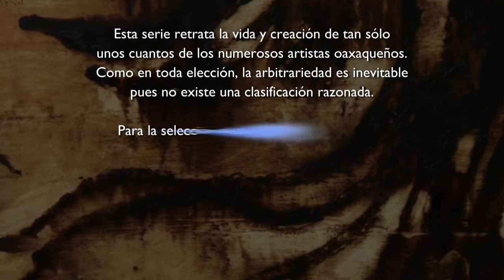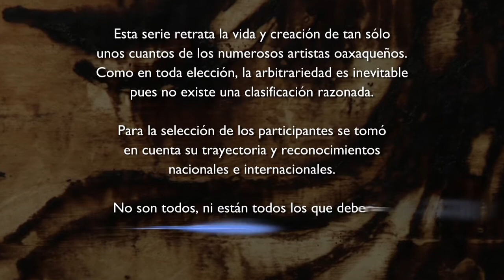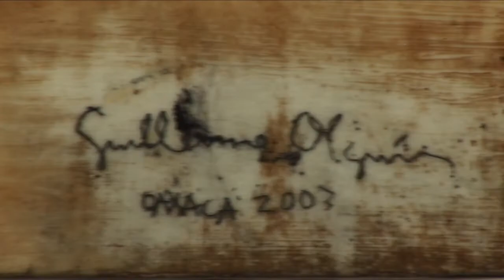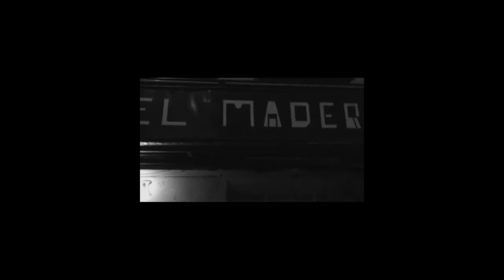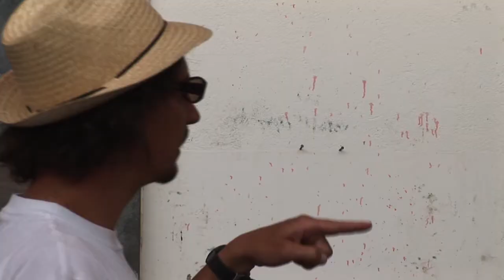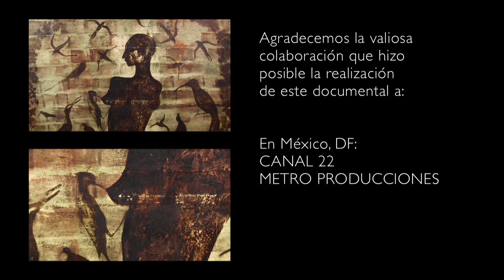Mezcla de Mezcal (2007) Guillermo Olguín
Serie dedicada a la plástica contemporánea en Oaxaca. Capítulo sobre el artista  Guillermo Olguín.
Dirigido por Al Álvarez (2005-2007)